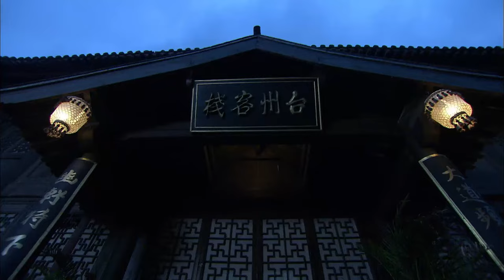【赤胆雄心 Anti Expert】EP17|奸臣當道高手橫空出世，剷除姦臣對抗外敵，保衛沿海居民平安！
🧡ps：All videos have  bilingual subtitles（eng and CHS）
🧡剧名Name：武道至極 Fighting sky
🧡主演Cast：吴磊林允 陈楚河 李沁 辛正蕾

📺劇情介紹
     明朝嘉靖年間，日本倭寇在我東南沿海邊境擄掠，，毒生靈。 嘉靖皇帝屢派軍隊圍剿，剿倭之戰屢次失敗。 嚴嵩暗中勾結倭寇，陷害抗倭忠良，人民憤沸天，國家陷於內憂外患之中。 被害忠臣後人張若嫻、朱鐵橋結識了行俠仗義的武林高手楊天縱、郭問梅，他們自發組織民間抗倭武裝力量，同倭寇、海盜及奸臣亂黨，昏腐官兵展開一幕幕殊死搏鬥。 在殘酷的對敵鬥爭中，他們逐漸成熟壯大，幾個年輕人也結下了友誼、愛情。 最終，他們團結廣大人民群眾，揭穿了亂黨的賣國行徑，粉碎了倭寇侵略霸占我領土的野心陰謀，取得了抗倭鬥爭的勝利。
📺Synopsis
During the Jiajing period of the Ming Dynasty, Japanese pirates plundered and poisoned living creatures on our southeastern coastal border. Emperor Jiajing sent troops to encircle and suppress the Japanese many times, and the battle to suppress the Japanese failed many times. Yan Song secretly colluded with the Japanese pirates and framed Zhongliang who was fighting against the Japanese. The people were furious and the country was caught in internal and external troubles. Zhang Ruoxian and Zhu Tieqiao, the descendants of the murdered loyal ministers, met the chivalrous and righteous martial arts masters Yang Tianzong and Guo Wenmei. They spontaneously organized civilian anti-Japanese armed forces and fought against Japanese pirates, pirates, treacherous officials and corrupt officials and soldiers. In the cruel struggle against their enemies, they gradually matured and grew, and several young people also formed friendship and love. In the end, they united the masses of the people, exposed the traitorous acts of the rogue party, smashed the Japanese pirates' ambitious conspiracy to invade and occupy our territory, and won the anti-Japanese struggle.